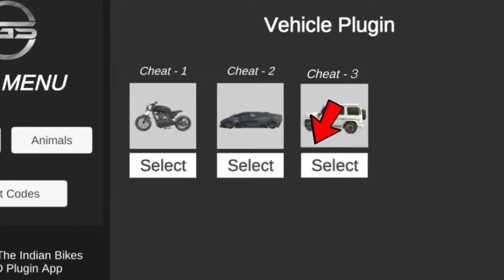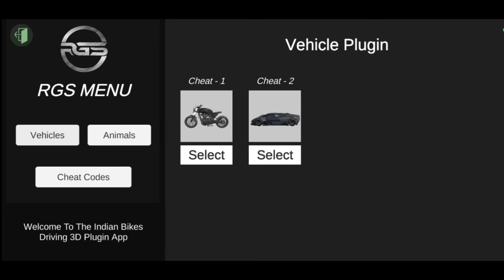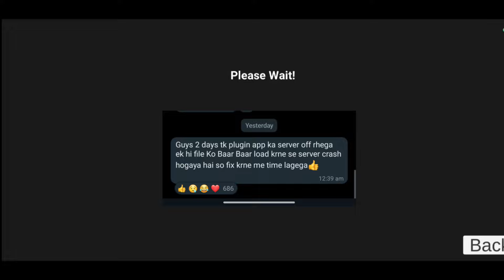New Railway station आगया 🤯!! || new G wagon"In indian bike driving 3d || New Updates